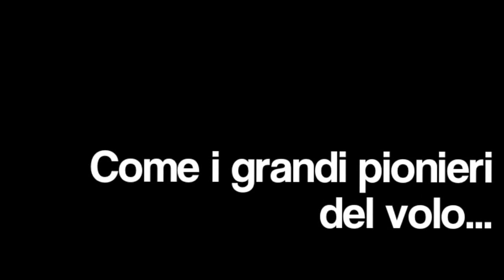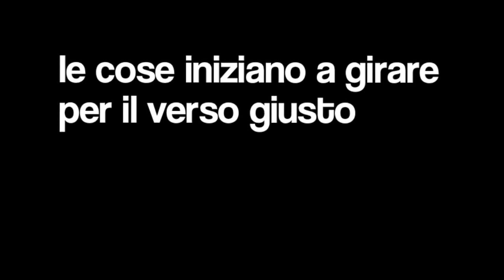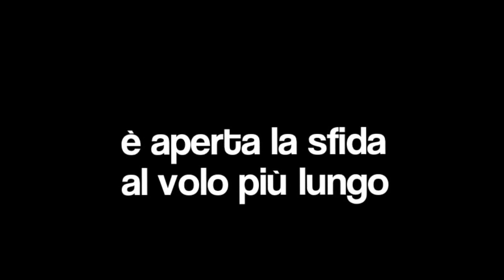MEDIA CLASSI PRIME Scopriamo le leggi del volo!!!